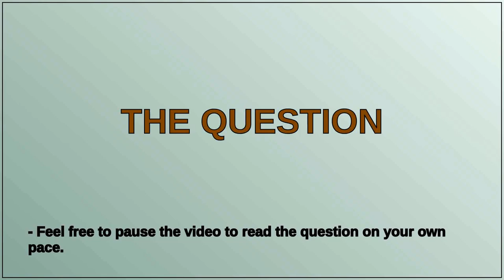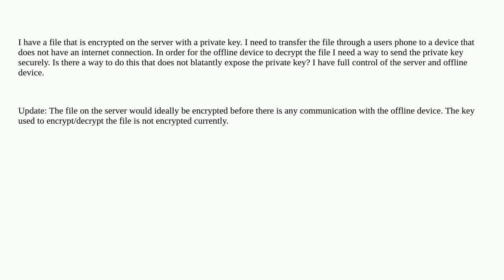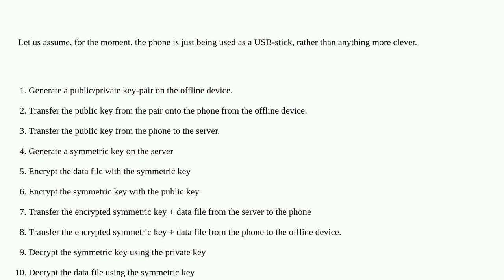Security: Securely transfer encrypted file and private key from server to phone to offline device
Securely transfer encrypted file and private key from server to phone to offline device

A special thanks goes out to the community

  encryption